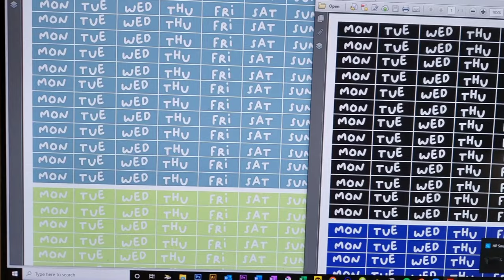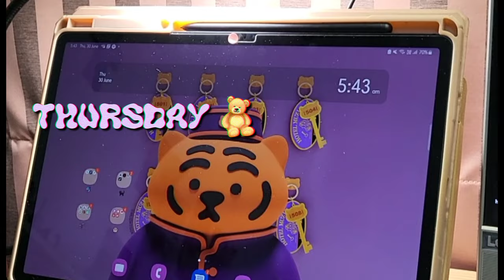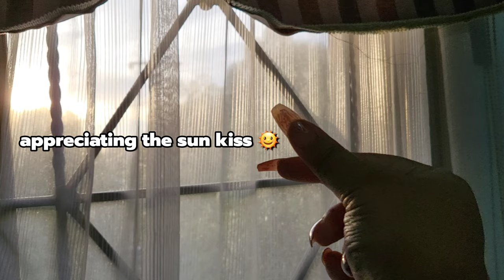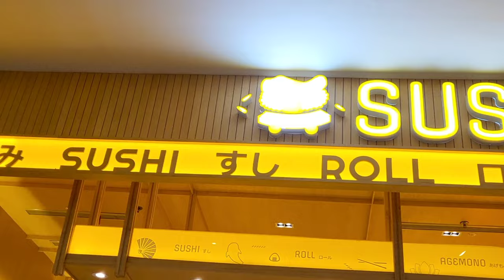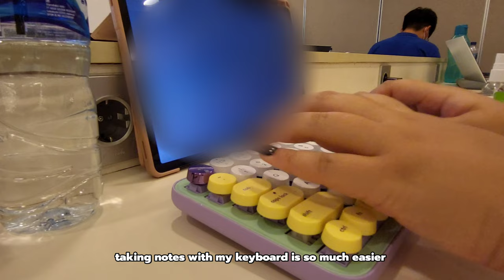student diaries | study vlog : at starbucks, productive study days, college days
[ open me ]

I hope you enjoyed my video, hope that everyone is doing fine.
Please take a good care of your health, don't forget to wash you hands lovelies
I really appreciate any kind of comments, so don't be shy and please leave some down below.

1. Music by Au Gres - do you think we're old enough
2. Music by Boyu - Flower Garden
3. Music by Citrus Avenue - Espresso Sun
4. Music by Anja Kotar - June

˙˚˙ᵕ꒳ᵕ˙˚˙ about me˙˚˙ᵕ꒳ᵕ˙˚˙‧̍̊
Hi, I'm Lia, and in this channel I am going to upload a lot of study vlogs and daily vlogs. Also some song covers in the future.
I hope you guys enjoy my videos, don't forget to stay safe and healthy loves.

with love, Lia